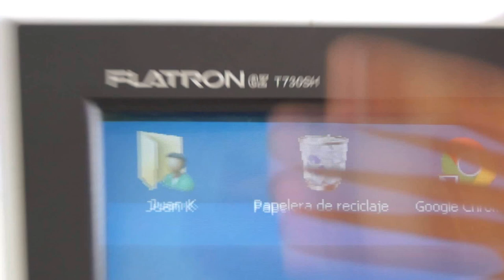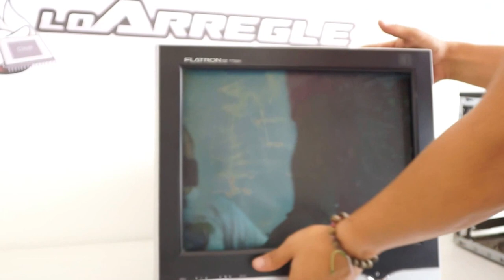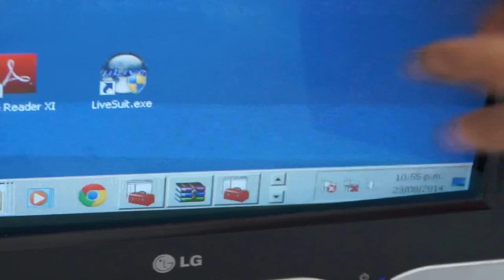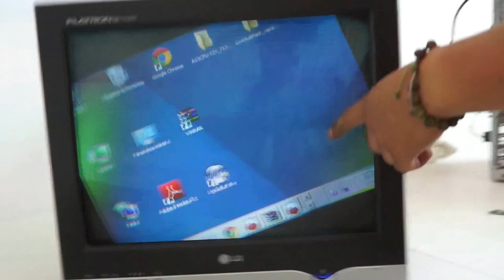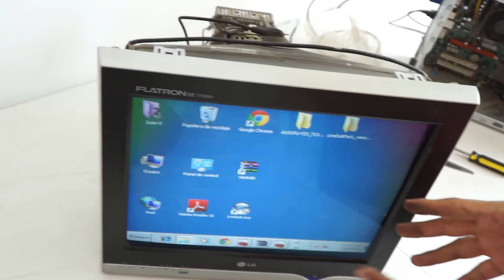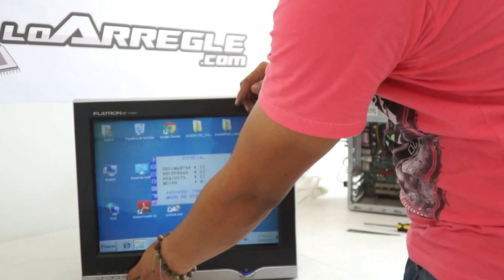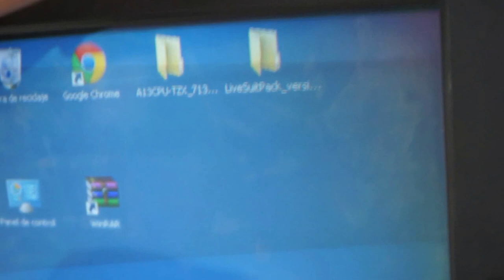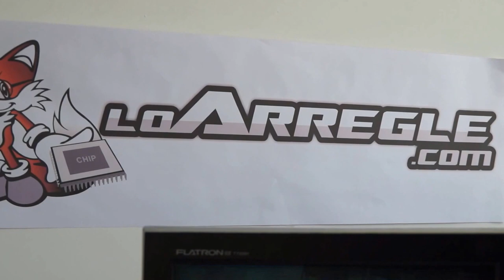MONITORES CRT (TUBO DE RAYOS CATODICO) LG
funcionamineto practico de un monitor CRT lo basico